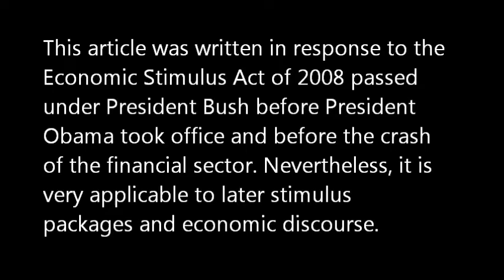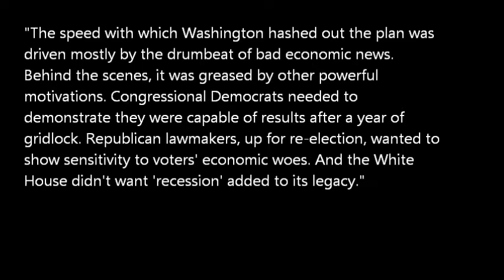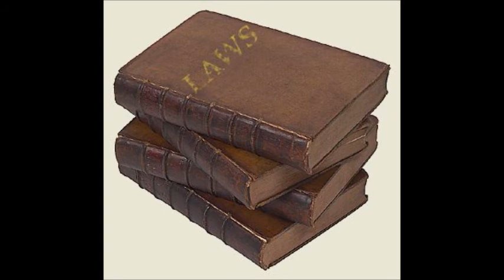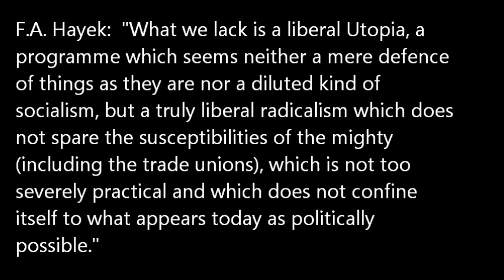Where Free Market Economists Go Wrong - Sheldon Richman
Free market economists should be more careful how they shape the public debate in economics. The current system is quite corporatist and far from a free market. This should be made clear in any discussion.